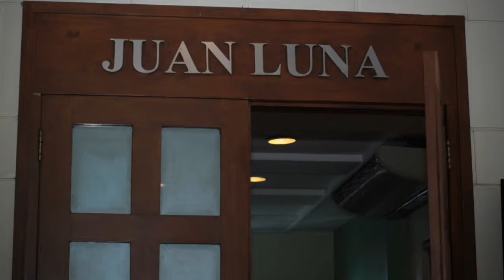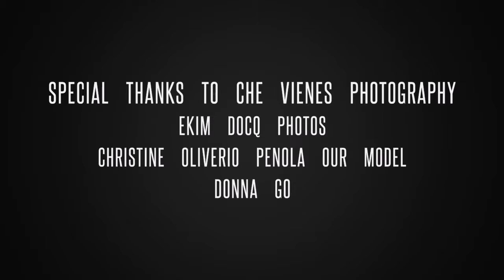Photos shoot (model Christine Olverio Penola)